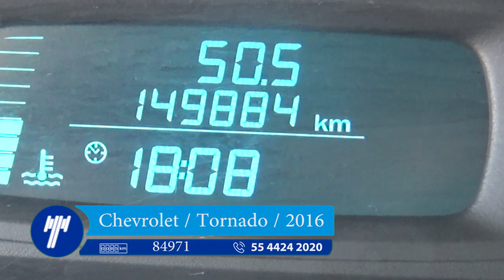Chevrolet / Tornado LS Paquete A Estándar / 2016 - GB134544